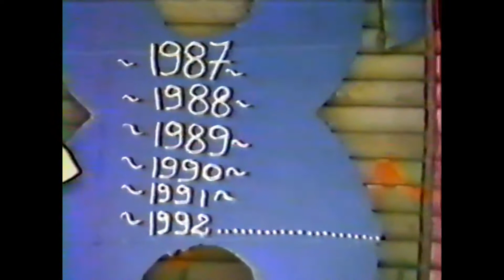Ce Stade Vélodrome qui faisait trembler l'Europe ! - 1ère partie.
Bien qu'elles soient de mauvaise qualité, ces images sont rares et précieuses. Les belles années du FUW, datant du début des années '90.